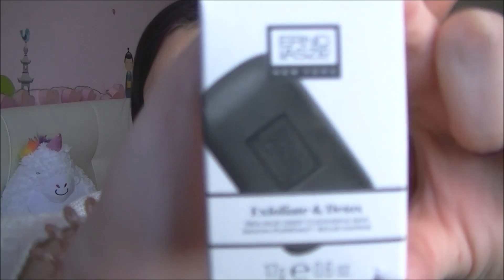RUBRICA MENSILE... UNBOXING LOOKFANTASTIC - FEBBRAIO 2019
Ecco l'unboxing della lookfantastic del mese di Febbraio 2019.

Spero vi viaccia!!!

Alessandra♡